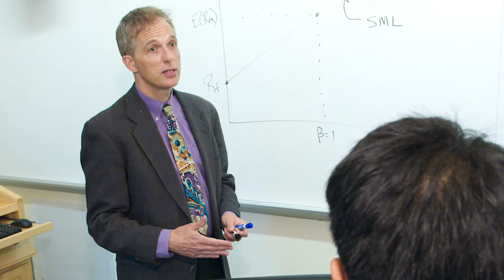Celebrating Our 40th Anniversary - UC Davis Graduate School of Management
This 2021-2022 academic year marks an exciting moment in our rise to become an internationally ranked business school. As two of our original faculty members, Professors Nicole W. Biggart and Paul Griffin, attest our progress has been stunning.

We've grown from a single Master of Administration to nationally and internationally ranked graduate business degrees in Davis, Sacramento, San Ramon and San Francisco.

We now offer our MBA in full-time, part-time and online formats, as well as a Master of Professional Accountancy and a Master of Science in Business Analytics programs.

We greeted 40 graduate business students in 1981. Today we’re teaching 745 in all our degree programs.

We’ve spread our wings across the UC Davis campus and globally with top companies. We partner with corporate clients on customized and short-course executive education. We host university researchers, undergraduates and industry professionals in business development and entrepreneurship academies. And we’ve added two undergraduate minors and teach undergraduate accounting courses.

We’re now home to the UC Davis Center for Analytics and Technology in Society and the Mike and Renee Child Institute for Innovation and Entrepreneurship.